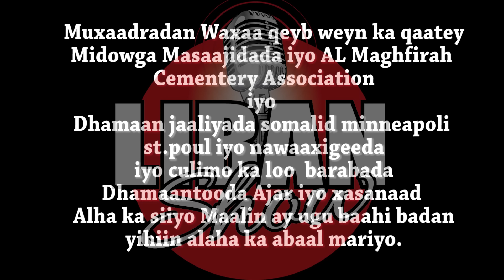MAXAYNU GEERIDU UNACANAA